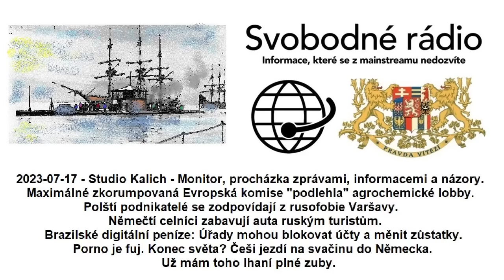2023-07-17 - Studio Kalich - Monitor, procházka zprávami, informacemi a názory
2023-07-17 - Studio Kalich - Monitor, procházka zprávami, informacemi a názory. Maximálné zkorumpovaná Evropská komise podlehla# agrochemické lobby. Polští podnikatelé se zodpovídají z rusofobie Varšavy. Němečtí celníci zabavují auta ruským turistům. Brazilské digitální peníze: Úřady mohou blokovat účty a měnit zůstatky. Porno je fuj. Konec světa? Češi jezdí na svačinu do Německa. Už mám toho lhaní plné zuby.